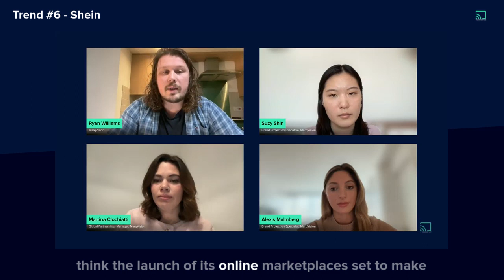Shein: 2024 Brand Protection Trends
This segment discusses Shein's position as both an online retailer and a marketplace, and the brand protection challenges this presents. It covers strategies to safeguard intellectual property rights in the complex world of fashion retail, and how Shein’s ongoing disregard for third-party IP puts brands at further risk in 2024.